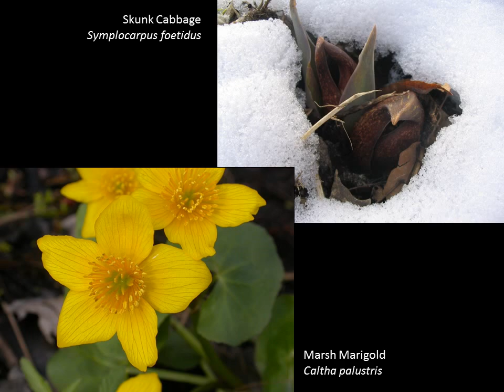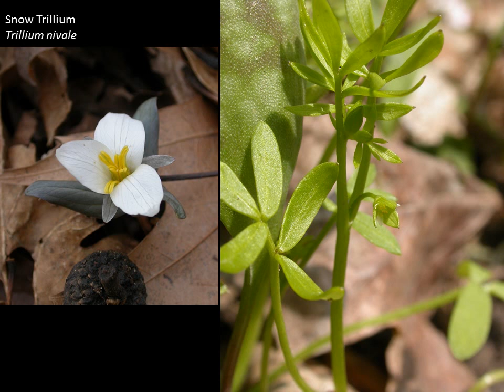Spring Wildflowers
Spring wildflowers in Indiana